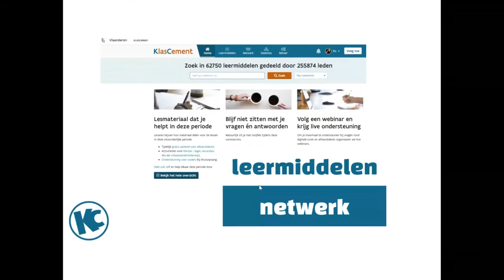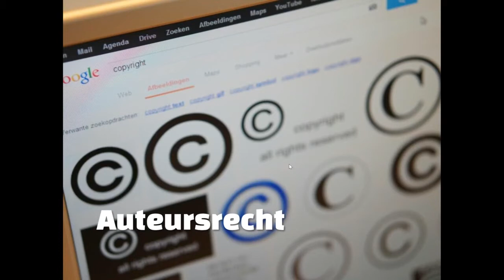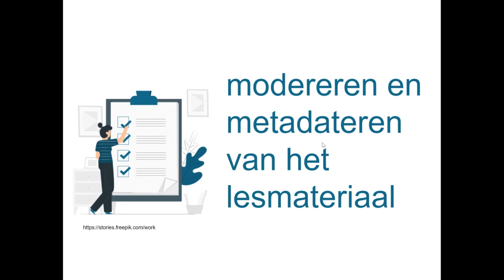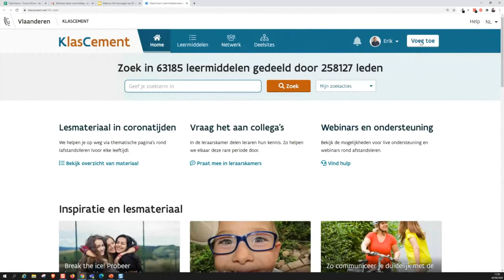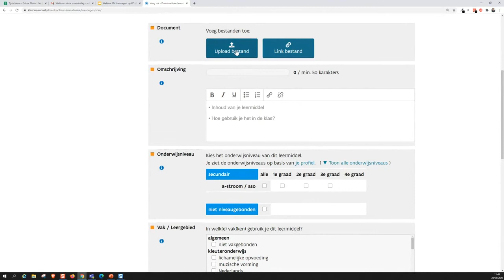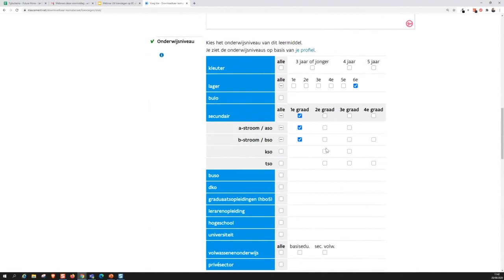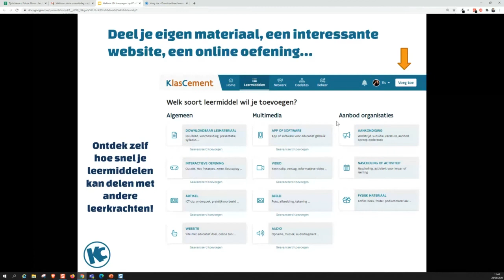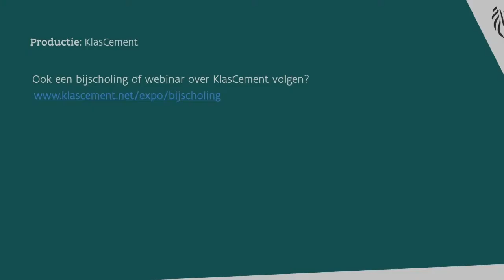Webinar Goed toevoegen op KC 28:8:2020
In deze webinar leer je hoe je eigen leermiddelen kan delen op KlasCement. Ook krijg je een beknopte uitleg over auteursrechten en tips i.v.m. rechtenvrije afbeeldingen.